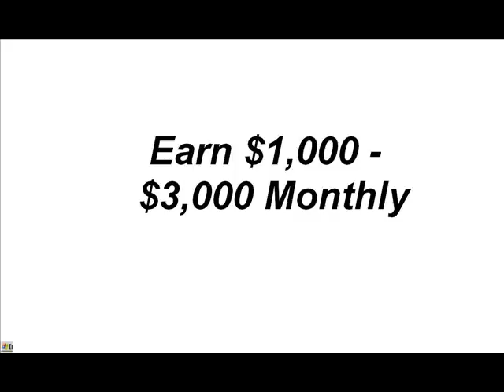Jobs in Democratic Republic of Congo